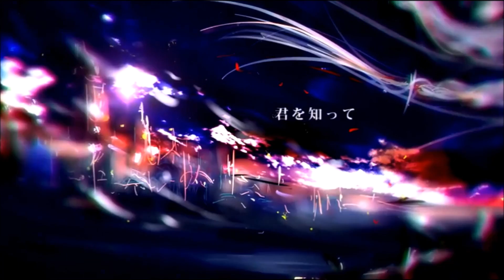【りょ子】a vision 歌ってみた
Un3h, Yunyunsae, Xandu, KL, Nyamai, eunjii and Lollia have joined forces and each sung a cover of Keinoaza's "a vision"! When you're done listening to this version, please check out the other participants' covers as well! Also don't be afraid to join the AvisionRevolution by making a cover of the song yourself!

i feel like im just a pathetic follower compared to all those wonderful talented people above sobs

♥ HD AHAHA I JOINED IT 8'D

♥ My blog! Get to know me better! 8D

and so another rock song hell yeah this song is so idek how to feel now

I woke up at 10 am today and check my twitter tl then I saw AVisionRevolution like, EVERYWHERE. so i had to. AND I recorded and mixed all this in 4 hours hahahhahahahahsighs.

Sorry for the terrible mix tho;; And omfg this is how i sound like when I just woke up people
i should totally only record rock songs after just waking up--

so come and join us yo o/

Music and Movie: 刑の字
Lyrics: 葉音
Art: デイジ

All copyrighted content used (i.e. instrumental and picture) is property to their rightful and respectful owners. I only own my voice. ENJOY~~